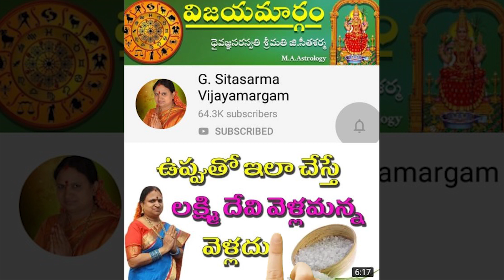గర్భవతులు ఆలయానికి వెళ్ళకూడదా | Unbelievable Facts in Telugu Culture | G. Sitasarma Vijayamargam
గర్భవతులు ఆలయానికి వెళ్ళకూడదా | Unbelievable Facts in Telugu Culture & Tradition | G. Sitasarma Vijayamargam | దైవజ్ఞ సరస్వతి శ్రీమతి సీతాశర్మ | Telugu Astrology Life Hacks - Vijayamargam by Sita Sarma. Telugu Videos for Better Life with Astrology.

దైవజ్ఞ సరస్వతి శ్రీ శ్రీమతి. గంగరాజు సీతా శర్మ ఒక ప్రసిద్ధ జ్యోతిష్య-సంఖ్యా శాస్త్రవేత్త, శ్రీ శ్రీమతి. గంగరాజు సీతా శర్మ గారు జ్యోతిషశాస్త్రం, సంఖ్యాశాస్త్రం, వాస్తు శాస్త్రం వంటి గొప్ప సేవలను అనేక పురాణ సేవలలో అందిస్తారు. ఉస్మానియా విశ్వవిద్యాలయం నుండి వేద జ్యోతిషశాస్త్ర డిగ్రీతో అమ్మ హైదరాబాద్ లోని ఇతర ప్రసిద్ధ సంస్థల సహకారంతో అద్భుతంగా అర్హత సాధించారు.
అమ్మ యొక్క గొప్ప పని అనుభవం విలువైన పరిష్కారాలు, సరళమైన చిట్కాలు మరియు సలహాల నుండి సమర్థవంతమైన సేవా సదుపాయాన్ని అనుమతిస్తుంది, ఇది ప్రశాంతమైన మరియు సంతోషకరమైన జీవితాన్ని సాధించడంలో మీకు సహాయపడుతుంది.